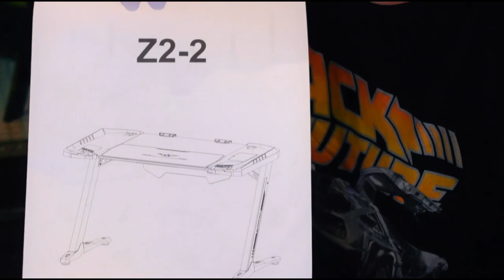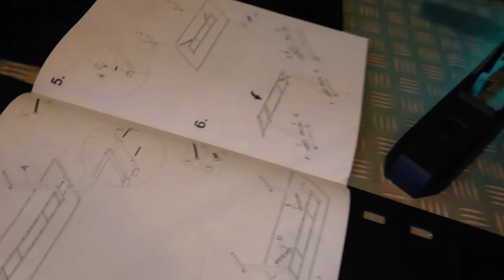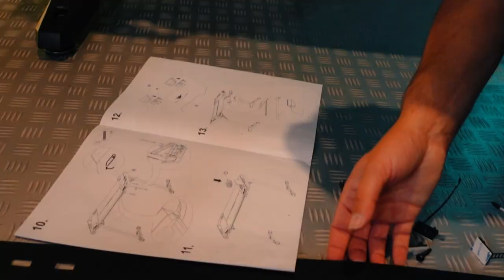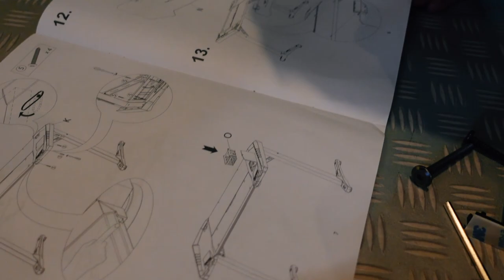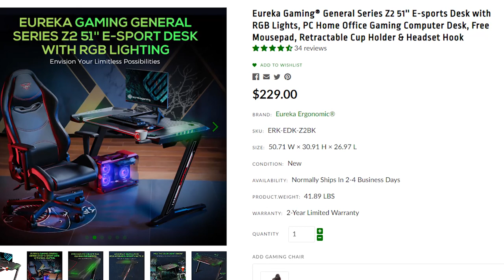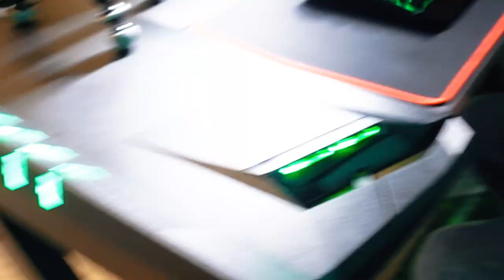CE BUREAU GAMER VA TE FAIRE CRAQUER ! (UNBOXING SETUP GAMING)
↓ Déroule la barre d'infos ↓
📌 Pour obtenir le Bureau Gaming Eureka Ergonomic Z2
📌 Mon Casque Gamer Anti Bruit LED verte
📌 Ma lampe de Bureau BenQ ScreenBar

🔥 Bonnes nouvelles les ami(e)s !
La Boutique du Dinosaure, la 1ère boutique française spécialisée dans la vente de jouets et objets de JURASSIC PARK et JURASSIC WORLD est partenaire de la chaîne, du coup elle vous offre une réduction !

● ME SUIVRE ●